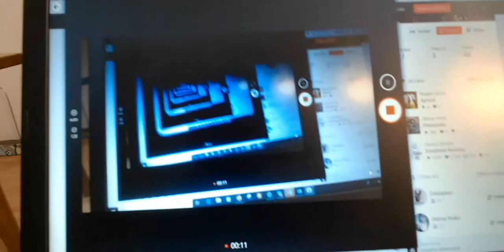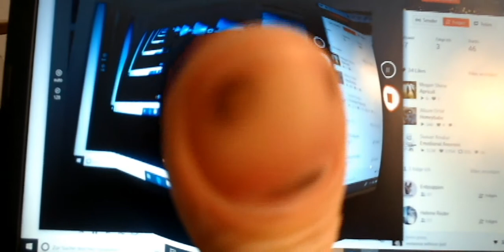METANOIA by peter jenny